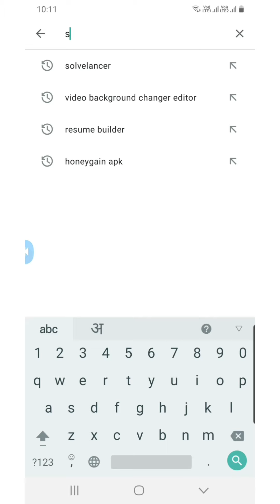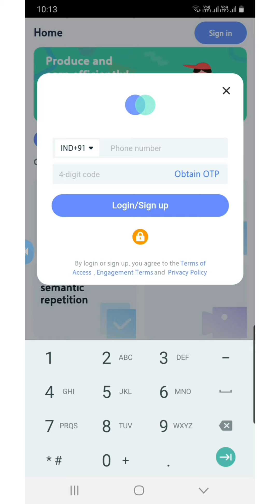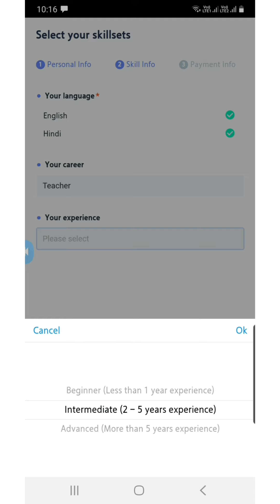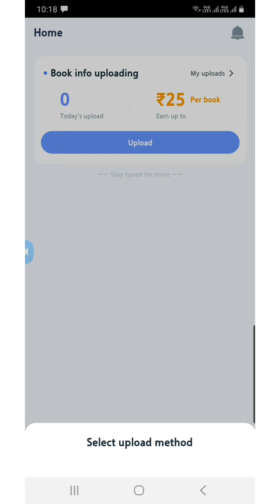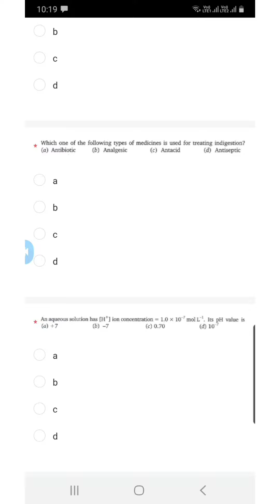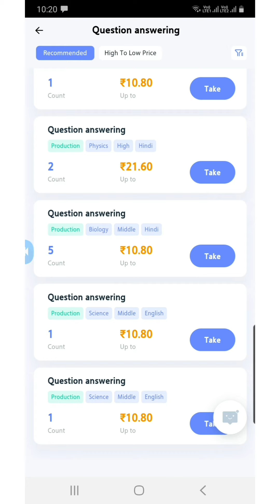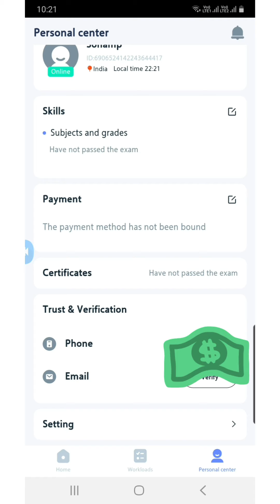Solvelancer || Solve Doubts & Earn Money || Solvelancer App Kaise Use Kare |Solvelancer Q&A App Test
Like Facebook Page @minestoriesforyou